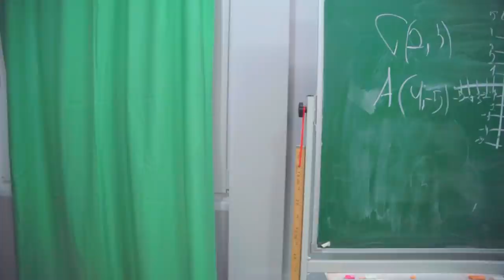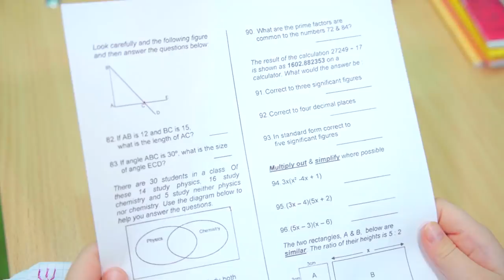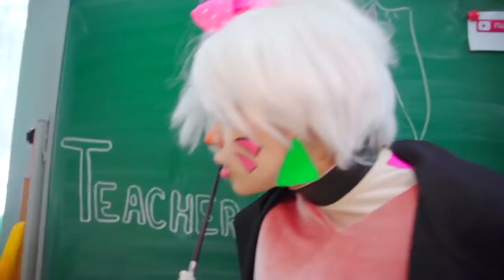Mommy long legs has become a scary teacher 3D! Xenia in FNAF School 9 in real life!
Watch Me / Watch Me - Season 6 Episode 73. A new series about FNAF school and Mommy long legs! The new teacher came with her avatar and it's Mommy Spider! Now Xenia and all her classmates are in danger!